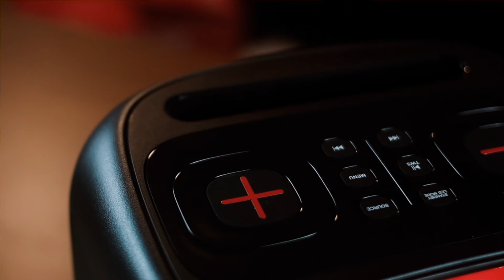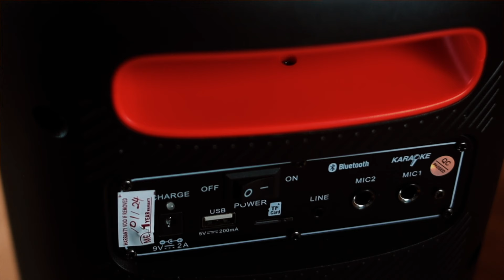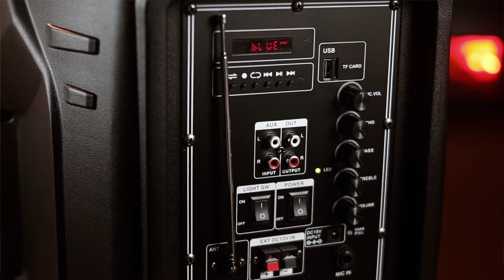ഇങ്ങനെ ഒരു മുതൽ| Best Quality Trolley Speaker | Party Speaker | Sound System malayalam | Techcatcher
🌟ꜰᴏʀ ᴄᴏʟʟᴀʙꜱ :
ᴏɴʟʏ ᴡʜᴀᴛꜱᴀᴘᴘ : 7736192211 [ Please Do not Call ]

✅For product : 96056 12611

🌟ᴀʙᴏᴜᴛ ᴛᴇᴄʜᴄᴀᴛᴄʜᴇʀ🌟

ᴍʏ ɴᴀᴍᴇ ɪꜱ ɢᴏᴠɪɴᴅ. ɪ ᴀᴍ ᴀ ꜱᴏᴄɪᴀʟ ᴍᴇᴅɪᴀ ɪɴꜰʟᴜᴇɴᴄᴇʀ ᴀɴᴅ ᴀʟꜱᴏ ᴀ ᴄᴏɴᴛᴇɴᴛ ᴄʀᴇᴀᴛᴏʀ. ᴛʜɪꜱ ɪꜱ ᴍʏ ʏᴏᴜᴛᴜʙᴇ ᴄʜᴀɴɴᴇʟ. ᴛᴇᴄʜᴄᴀᴛᴄʜᴇʀ ɪɴᴛʀᴏᴅᴜᴄᴇꜱ ʏᴏᴜ ᴛᴏ ᴀ ᴡᴏʀʟᴅ ᴏꜰ ᴅɪꜰꜰᴇʀᴇɴᴛ ᴛʏᴘᴇꜱ ᴏꜰ ᴄᴏɴᴛᴇɴᴛꜱ.ᴠɪꜱɪᴛ ᴍʏ ᴄʜᴀɴɴᴇʟ ᴀɴᴅ ꜱʜᴀʀᴇ ʏᴏᴜʀ ʟᴏᴠᴇ ᴀɴᴅ ʜᴀᴘᴘɪɴᴇꜱꜱ ɪɴ ᴛʜᴇ ꜰᴏʀ ᴏꜰ ʟɪᴋᴇ ᴀɴᴅ ᴄᴏᴍᴍᴇɴᴛꜱ. ɪꜰ ʏᴏᴜ ꜰɪɴᴅ ᴍʏ ᴠɪᴅᴇᴏꜱ ᴜꜱᴇꜰᴜʟ ᴅᴏ ꜰᴏʟʟᴏᴡ ᴍᴇ.

ꜰᴜɴ ᴀꜱꜱᴜʀᴇᴅ  100% ɢᴀᴜʀᴇɴᴛʏ